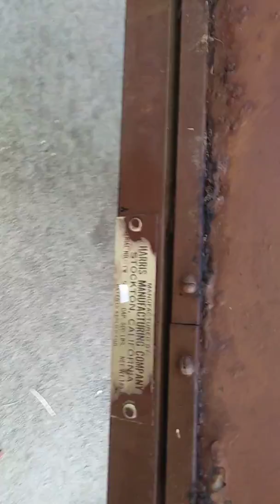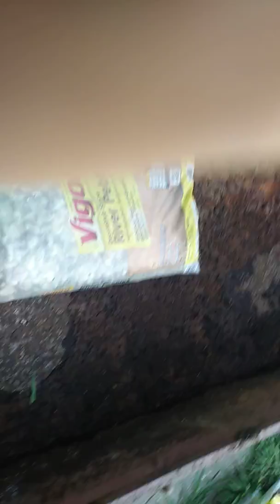Harris Manufacturing single wheel trail, Orovolle, morning, plants i'm growng, yada yada.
6:10 am Oroville time. Wake up talk.